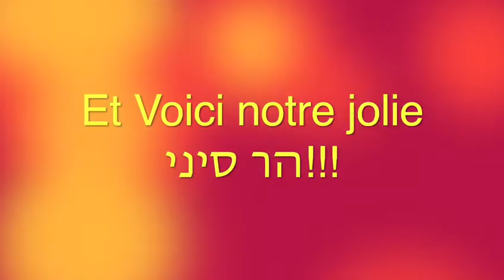Travail manuel du Har sinai